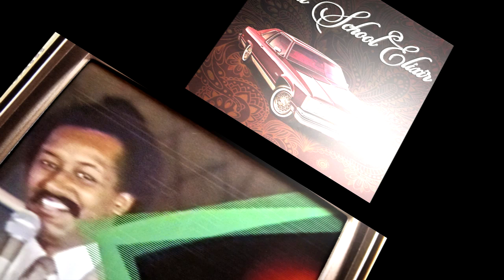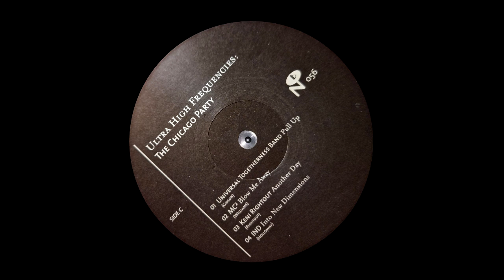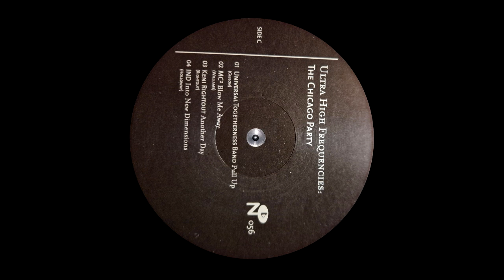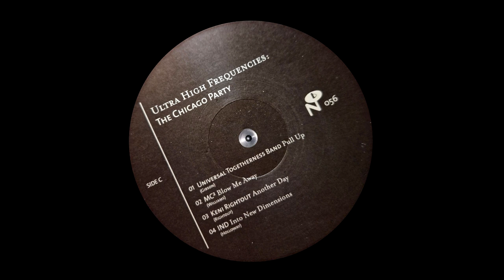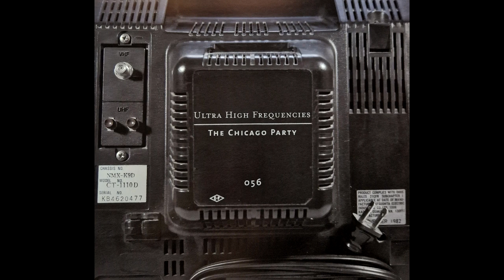KENI RIGHTOUT - ANOTHER DAY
from Ultra high frequencies : the Chicago Party Lp (2015 Numero Group). Keni Rightout was in The Center Stage Band.